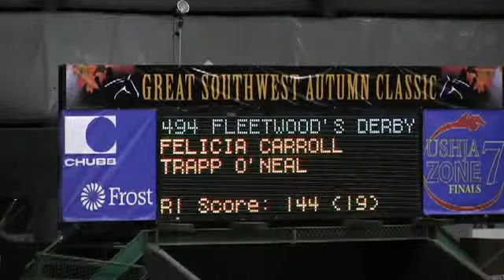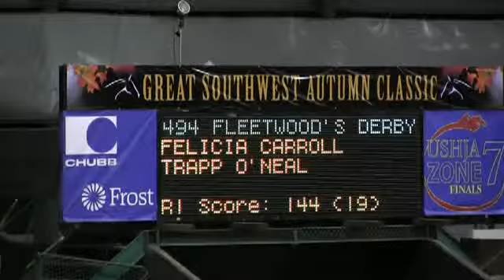Video of FLEETWOOD'S DERBY ridden by TRAPP O'NEAL from ShowNet!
FLEETWOOD'S DERBY ridden by TRAPP O'NEAL at Final Chase 2013.  This round is from class 306, TX pre-Green Super Stake Final and finished 19 of 31.